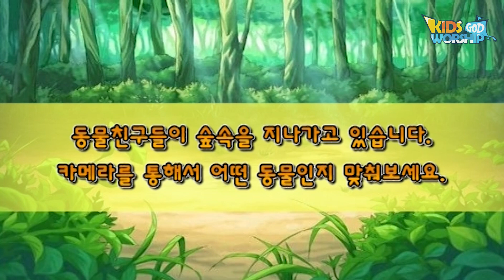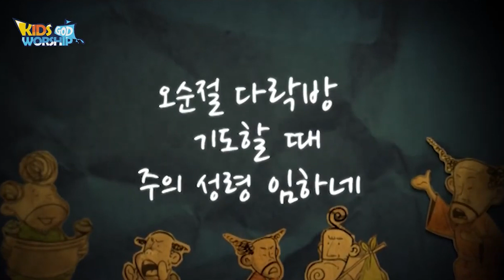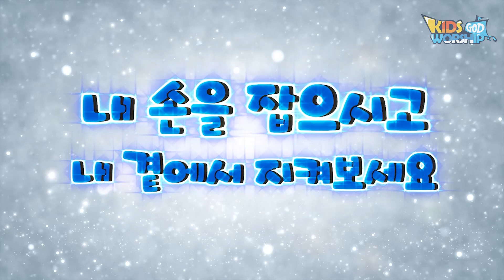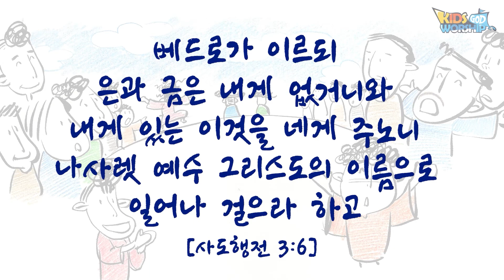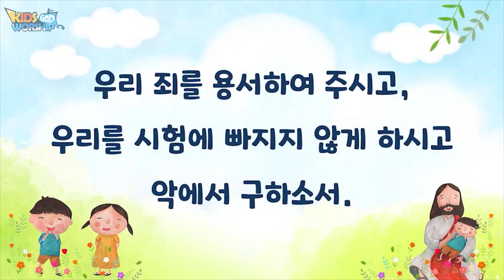240623_JO예배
240623_JO예배

사도행전_02 못 걷는 아저씨가 일어나서 걸었어요!_Korean 🇰🇷

베드로가 이르되 은과 금은 내게 없거니와 내게 있는 이것을 네게 주노니 나사렛 예수 그리스도의 이름으로 일어나 걸으라 하고